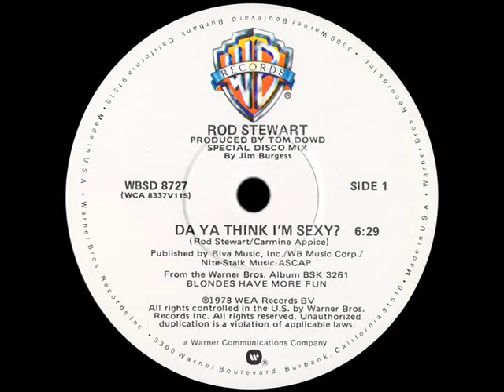Rod Stewart - Da Ya Think I'm Sexy (Dj ''S'' Mashup Rework)